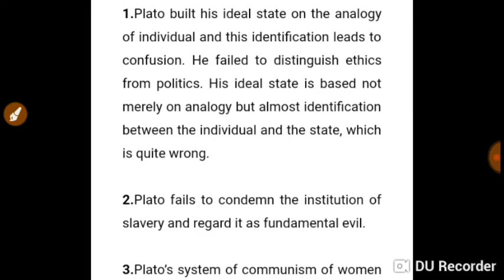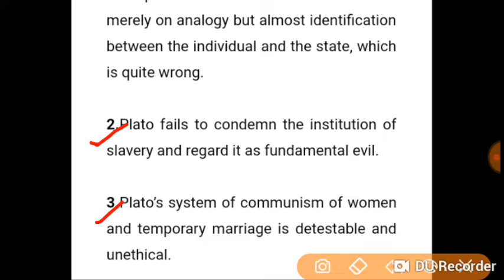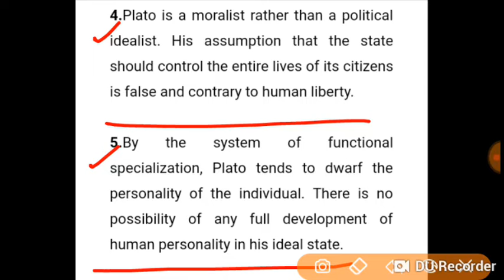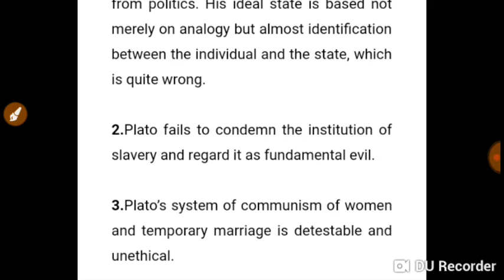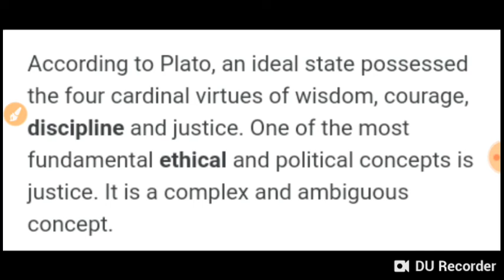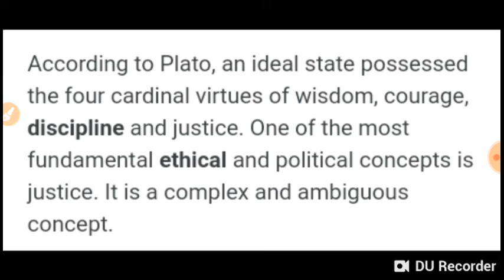Critical evaluation of Plato's "An Ideal State" Theory (IAS/PCS/M.A./NET/ other competitive exams)